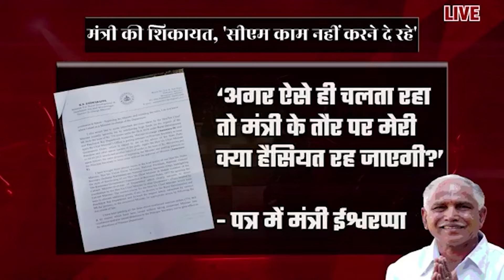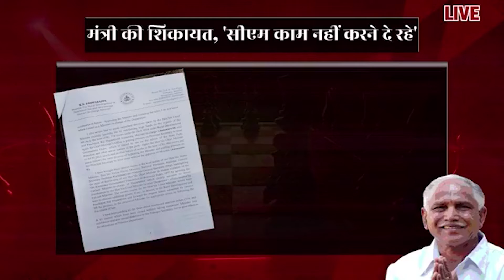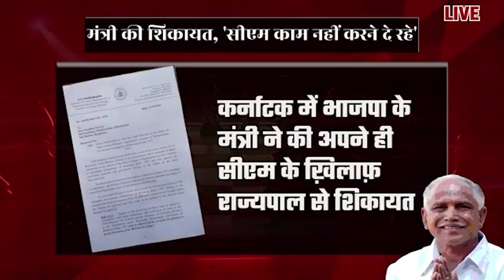कर्नाटक - मंत्रीजी ने मॉनीटर की शिकायत की, प्रिंसिपल से..राजनैतिक हंगामा...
कर्नाटक में राज्य के ग्रामीण विकास एवं पंचायती राज मंत्री के. एस. ईश्वरप्पा ने अपने ही सीएम पर गंभीर आरोप लगाए हैं। ये आरोप भी उन्होंने किसी पार्टी या कैबिनेट बैठक में नहीं लगाए हैं, बल्कि सीधे राज्यपाल को चिट्ठी लिख कर लगाए हैं...ईश्वरप्पा ने आरोप लगाया कि बिना उनकी मंजूरी और सहमति के ही उनके मंत्रालय के लिए फैसले लिए जा रहे हैं। उन्होंने नियमों का हवाला देते हुए, एक लंबी चिट्ठी में राज्यपाल से मुख्यमंत्री की शिकायत की है...

इस पर बात कर रहे हैं, मयंक सक्सेना से वरिष्ठ पत्रकार उज्ज्वल भट्टाचार्य..